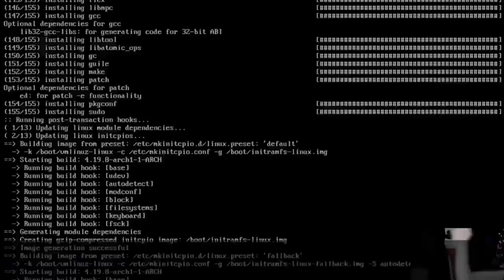Windows Games on Linux | All you need to know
If you are going to play Windows games on Linux this is all you need to know. I go over the main aspects of creating a wonderful experience.

Part 1: The Types
-Native Steam (It just works)
-Proton Steam (It just works on "compatible" titles, but protondb.com for others)
-Lutris (Usually comes with some configuration)
-Virtualized (Everything runs in a Virtual Machine and needs PCI Pass through)

Part 2: What is Wine and why should I care
-Wine is a compatibility layer
-Proton is based on Wine
-Almost everything that is a "Windows Application" can run to different extents

Part 3: What type of system do you need? What works best?
-nVidia cards work pretty good as long as they are relatively new and you are using their proprietary drivers
-AMD is making an open source play and moving everything to be built into the kernel. So for future proofing, they will be a powerhouse, because everything is open source. However, they aren't there yet and need time to catch up.
-A GPU card built in the last couple years that is DXVK compatible .